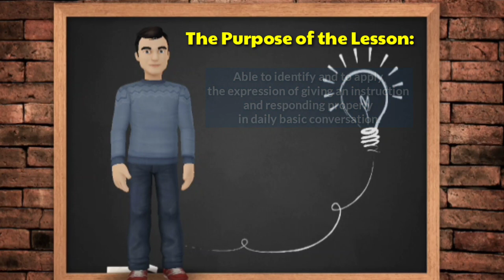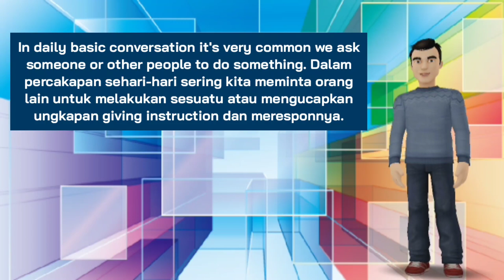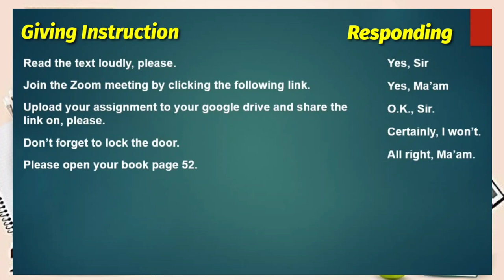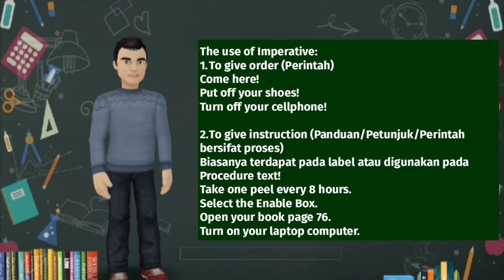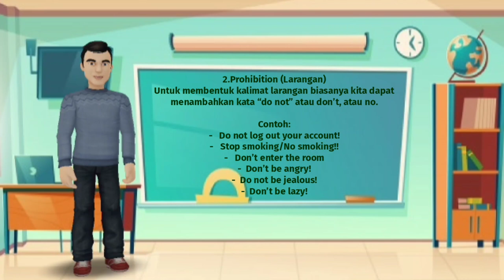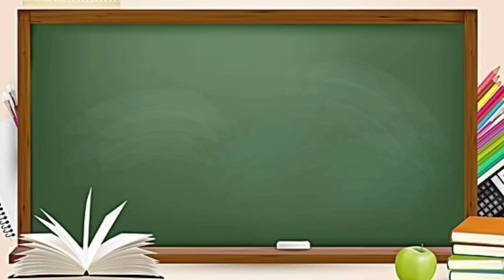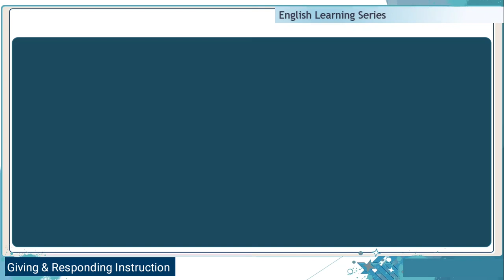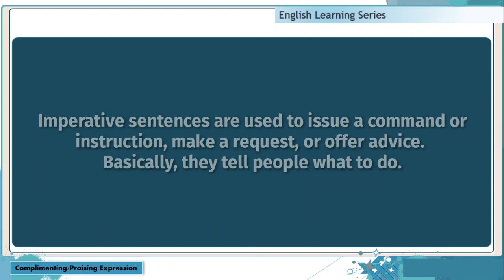Giving & Responding Instruction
Video pembelajaran lanjutan dari giving instruction & responding, ditambah penjelasan tentang Imperative Sentences.

Disampaikan oleh Rakhman Halim, M.Pd dalam Video Animasi Presentasi.